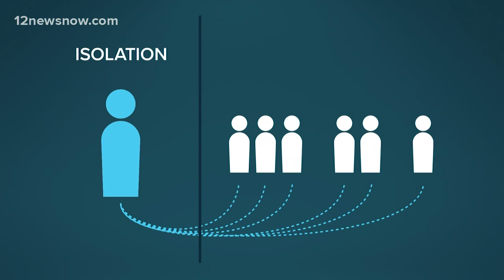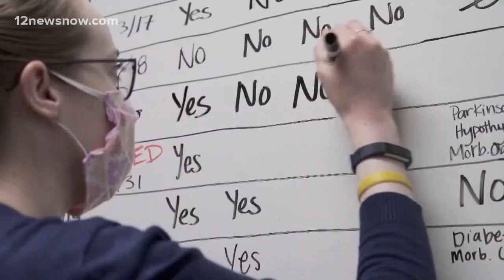How does COVID-19 patient contact tracing work?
12News Investigates how experts trace those who may have been exposed to COVID-19